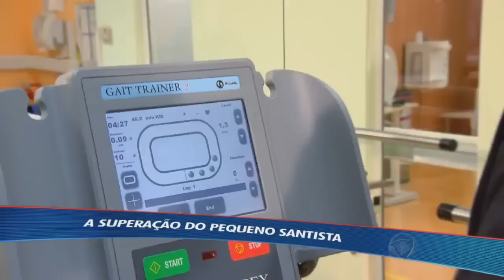Santista fanático, garoto que venceu a leucemia conhece ídolos no CT Rei Pelé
Com apenas 15 anos, o menino já sofreu bastante durante a vida, mas sempre encontrou no Santos um motivo de alegria. O Esporte Fantástico levou esse vencedor para realizar um sonho. Ele foi ao Centro de Treinamento Rei Pelé e recebeu o carinho de dois ídolos, Ricardo Oliveira e Geuvânio. Assista a essas e outras reportagens especiais na íntegra do Esporte Fantástico no R7 Play!